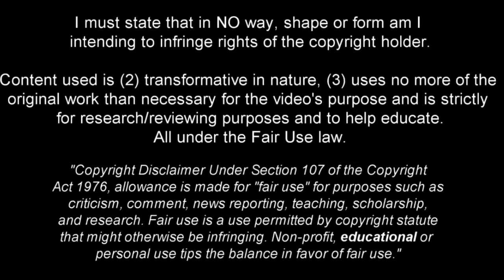Ko Itakura | Defensive Skills 2023 •